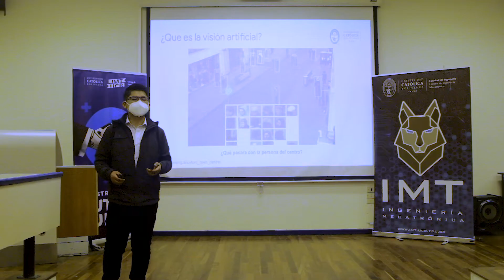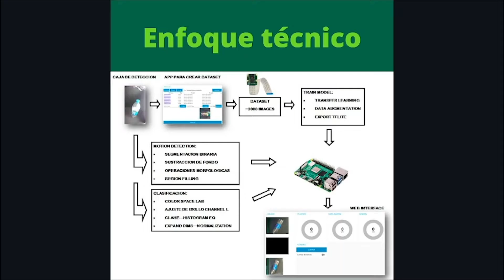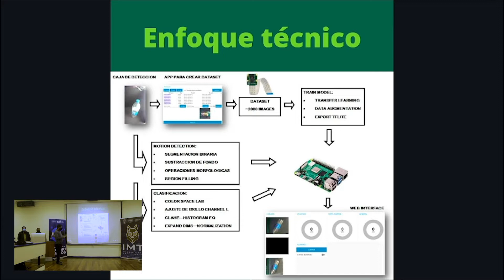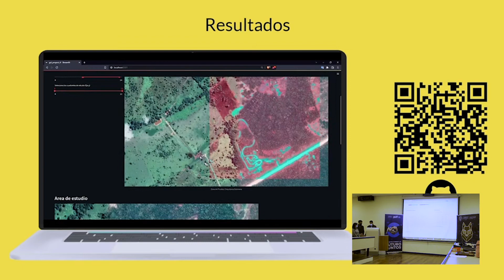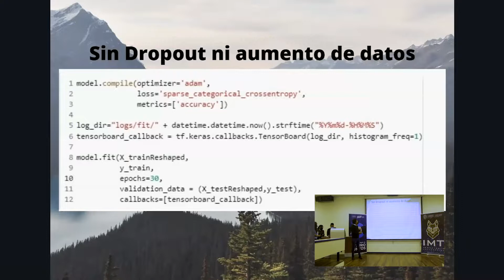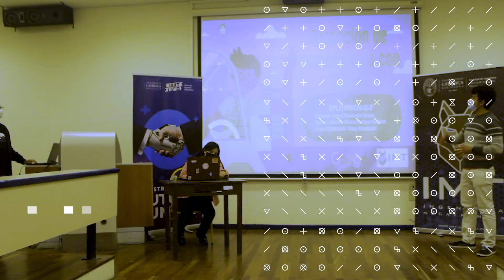Bootcamp: Visión Artificial para los ODS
Conoce más sobre el Bootcamp sobre Visión artificial realizado gracias al proyecto TensorFlow Faculty Award 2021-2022.